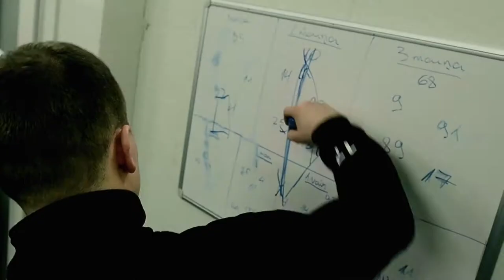Play-off 3.spēle Kurši vs. Lielvārde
Latvijas čempionātā florbolā, play-off 3.spēle,
Kurši vs. Lielvārde
Sestdien, 9.martā, Liepājā, LOC, 18:00.